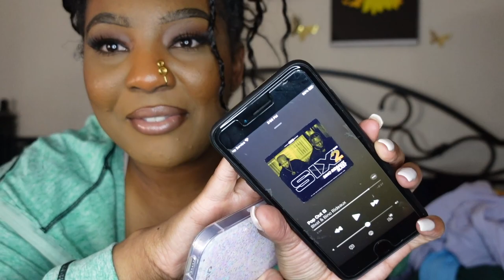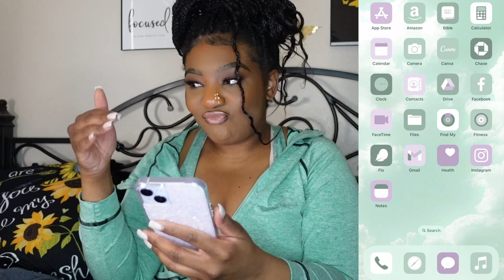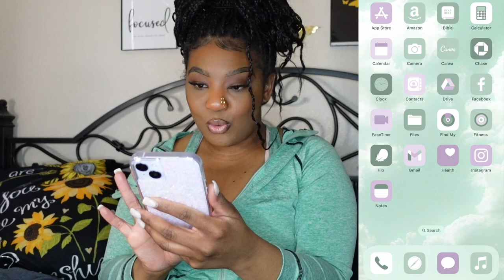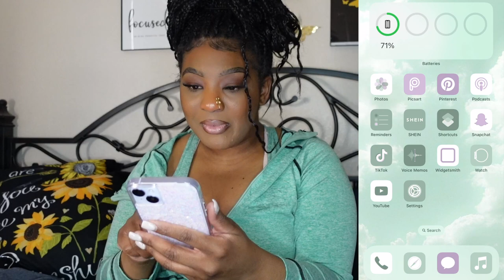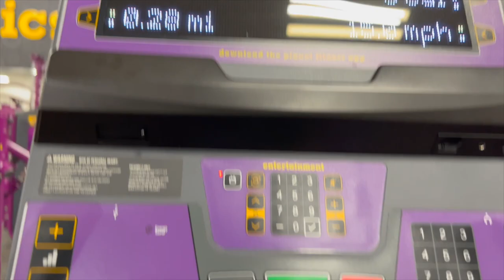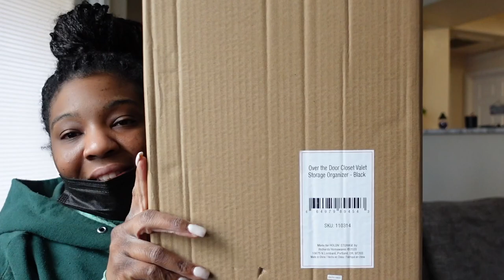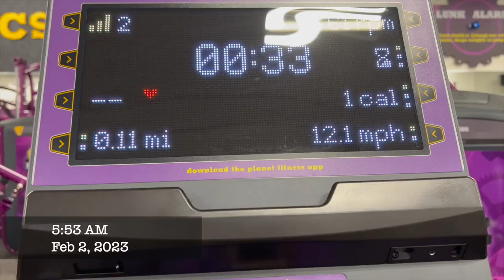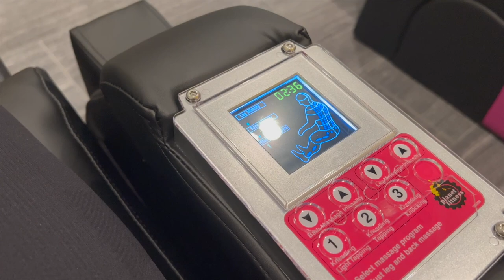Weekly Vlog: iPhone 14 Plus Unboxing + What's on my iPhone + Amazon Haul + Gym Clips | LanaMor